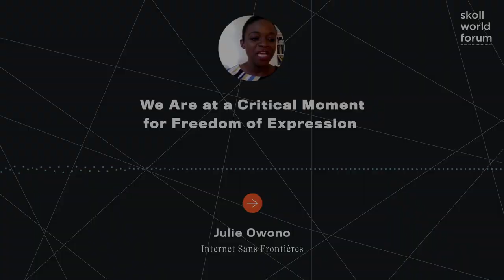Julie Owono - We Are at a Critical Moment For Freedom of Expression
An informed citizenry is foundational to democracy. Yet it has become easier than ever to spread disinformation: suppressing civic engagement and freedoms online, sowing fear, distrust, and sparking violence from the U.S. to India, South Africa to Brazil. Often, the most vulnerable in our societies are the ones most harmed by these falsehoods. When a lie can spread faster than the truth, how do we close the gap between fact and fake? Hear from leading experts and social innovators on solutions to this growing global threat. The future of democracy might depend on it.

Julie Owono is the Executive Director of Internet Sans Frontières (Internet Without Borders), a leading organization that defends digital rights and access to the internet. At the intersection of Business and Human Rights, her work focuses on creating channels of collaboration between different set of actors of the Internet. Particularly, as a non-resident Fellow at the Digital Civil Society Lab at Stanford University, and as an affiliate at the Berkman Klein Center for Internet and Society, she is working on a policy and technical solution to bring local knowledge and context to algorithmic content moderation on social media platforms.

Julie is a member of the Global Partnership on AI (AI) created by France and Canada, of the World Economic Forum's Global Future Council on AI for Humanity, of the WEF Council on the Connected World. She was also a member of UNESCO's Ad Hoc Expert Group (AHEG) for the Recommendation on the Ethics of Artificial Intelligence, a Member of the World Benchmarking Alliance's Expert Committee on Digital Inclusion, and a Civil Society member of the Global Network Initiative's Board. Julie graduated in International Law from La Sorbonne University in Paris, and practiced as a lawyer at the Paris Bar.